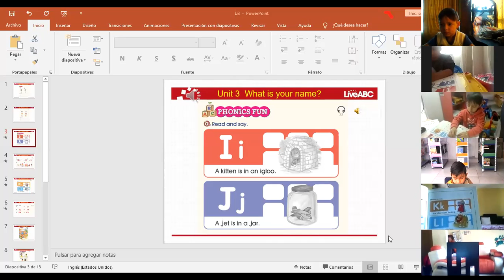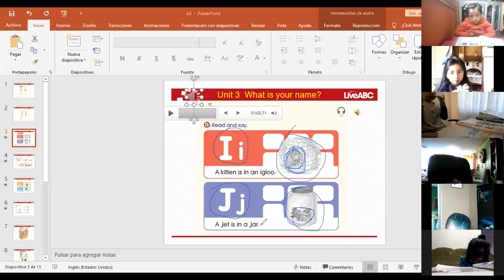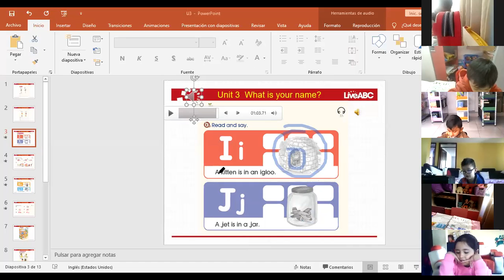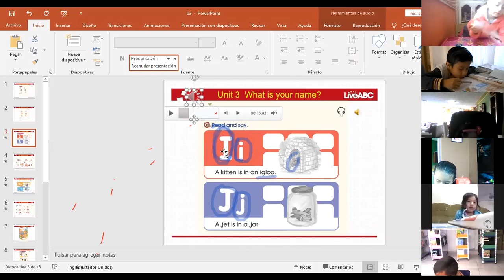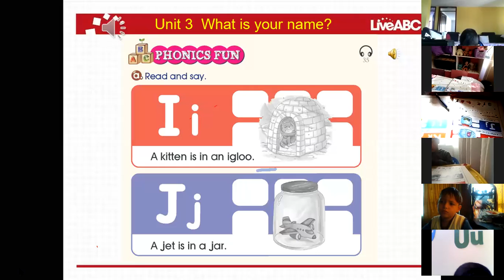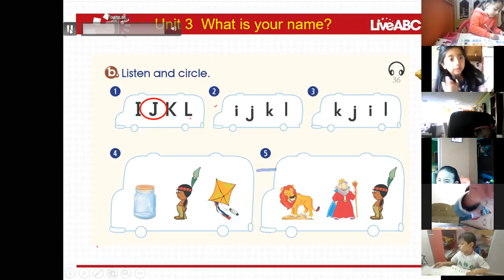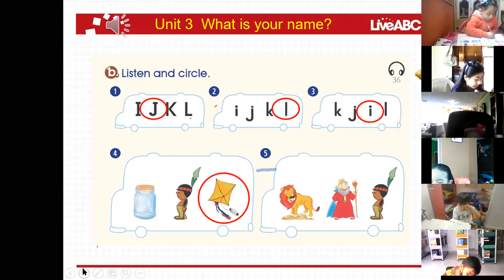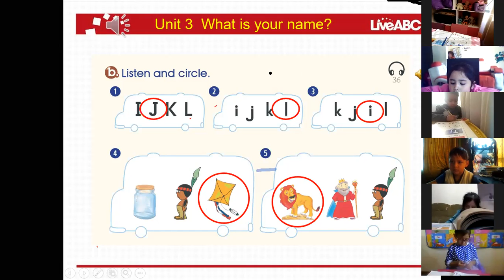1EGB INGLÉS EFREN 15DIC2020